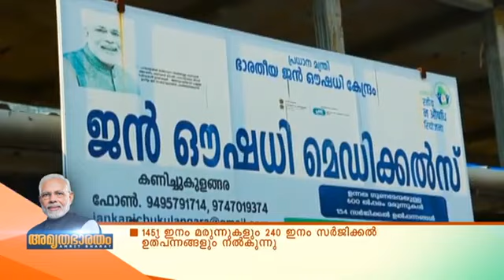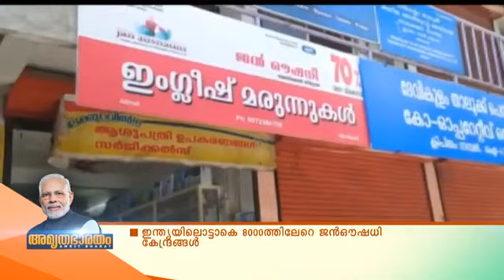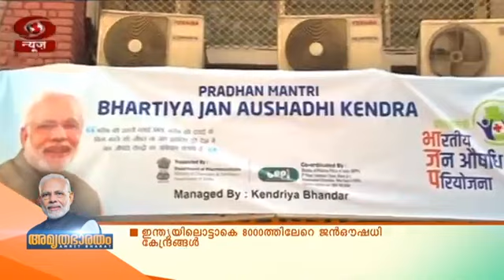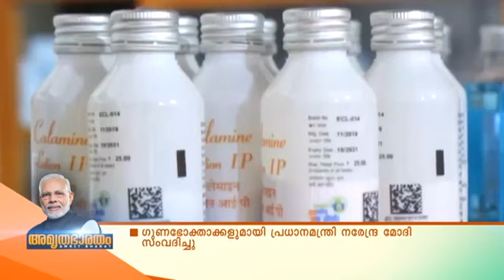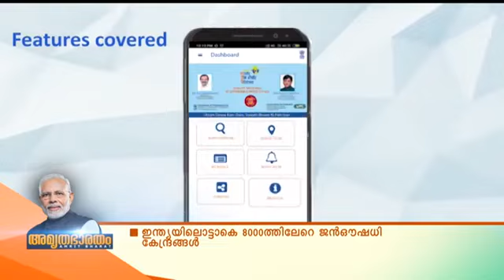PM Jan Aushadhi Pariyojana | താങ്ങാവുന്ന വിലയിൽ ആവശ്യമുള്ള എല്ലാ ജനറിക് മരുന്നുകളും ഒരു കുടക്കീഴിൽ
മരുന്നുകളുടെ ചെലവ് വഹിച്ചു നടുവൊടിയുന്ന പഴയ വ്യവസ്ഥ മാറ്റി മറിച്ച ഒരു ഇടപെടലായിരുന്നു കേന്ദ്ര സർക്കാരിന്റെ പി എം ഭാരതീയ ജൻ ഔഷധി പരിയോജന.. താങ്ങാവുന്ന വിലയിൽ ആവശ്യമുള്ള എല്ലാ ജനറിക് മരുന്നുകളും ഒരു കുടക്കീഴിൽ ഒരുക്കിയ ഈ പദ്ധതിയുടെ നാലാമത് ജൻ ഔഷധി ദിനം കഴിഞ്ഞ ആഴ്ചയായിരുന്നു  ആഘോഷിച്ചതു. ദിനാചരണത്തിന്റെ ഭാഗമായി രാജ്യത്തെ എണ്ണായിരത്തിലേറെ ജൻഔഷധി കേന്ദ്രങ്ങളിൽ മാർച്ച് ഒന്ന് മുതൽ ഏഴു വരെയുള്ള ഒരാഴ്ച വിവിധ ബോധവത്കരണ പരിപാടികൾ നടന്നു . കൂടാതെ  ജൻ ഔഷധി ഗുണഭോക്താക്കളുമായി പ്രധാനമന്ത്രി നരേന്ദ്ര മോദി സംവദിക്കുകയും ചെയ്തു